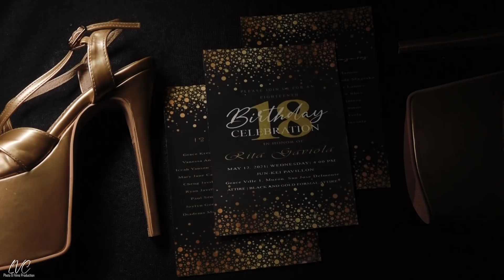Badjao Girl | Rita Gaviola's 18th Birthday | Same Day Edit by LVC Photo and Films Production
A Decade and Eight 🥀
Rita "Badjao Girl" Gaviola
Grace Kreutzer of Agape Charity Group Official
Vanessa Antipas of Lami Balai / LVC Events / LVC Abot Kamay Program
Eric Ibardolaza of LVC Photo and Films Production
Catering, Styling and Full Coordination LVC Events
Assenav Assenav Hair and Makeup Artist
Paul Semira of Paul Semira Designs
Julie Villapaz of Julie Villapaz Quenn Gowns
Jose Joaquin Bragais of BRAGAIS SHOES
Santos Alberto of Jun-Kei Pavilion & Catering Services
Ms Host Singer Mau Ilarde and Sir Harold Adviento Millares LVC Professional Hosts
Nelson Tabinas and Jessica for Invitation
Mary Joy Buri of Taste of Cello Cakes and Cupcakes
Johna Dela Cruz of Daffodil Flower Shop
Jonathan Villamor of Audio Infinity Lights & Sounds Rentals
John Reindel Villamor of AI Photobooth
 Ana Marie Canal-villareal Salon for Polygel Nailart
DIANE SALON for Hair Balayage